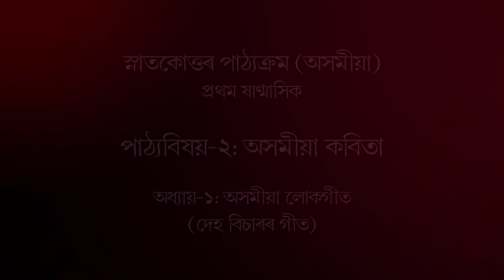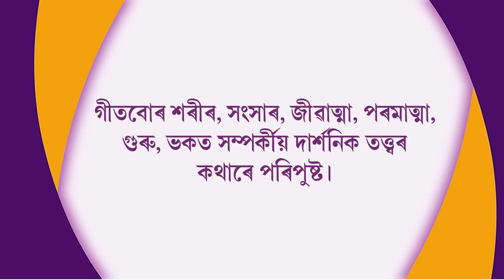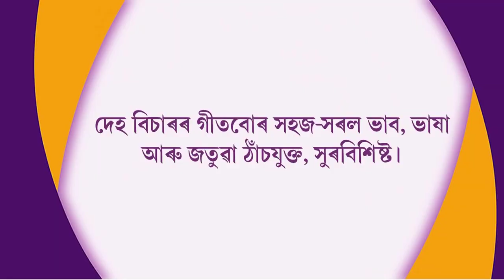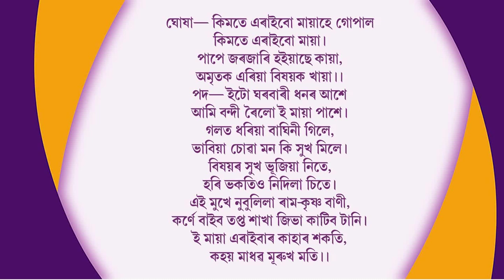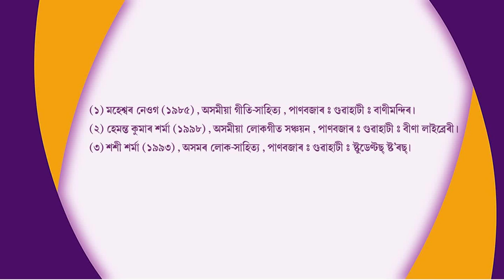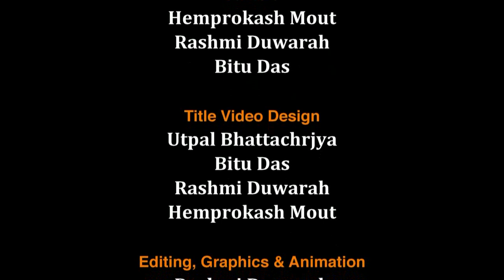MA_1st Semester_Course-2: Asomiya Kabita_Unit-1: Asomiya Lokageet (Deh bisar geet)